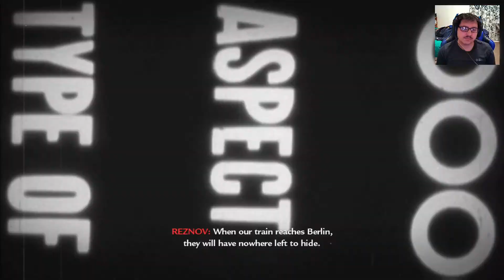Call of Duty: World at War - (Part 9) “Ring of Steel" Gameplay